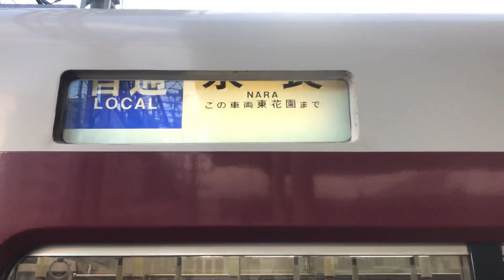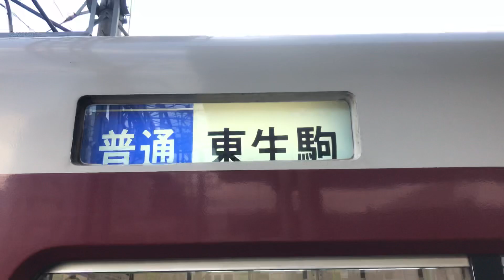【ながーい幕回し！レア幕も！！】1233系1234Fの幕回し 新田辺駅にて！